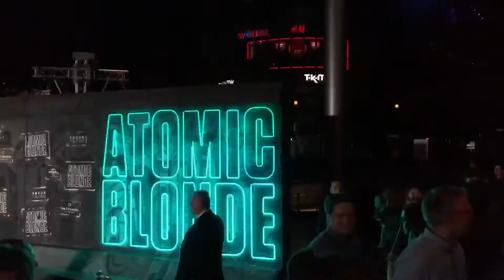Montags in Berlin - Tanz auf allen Hochzeiten